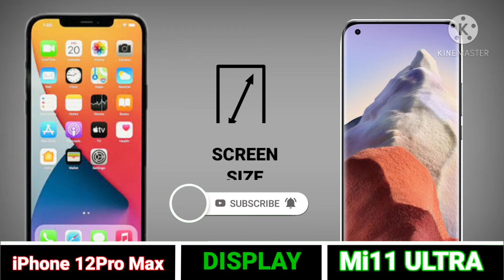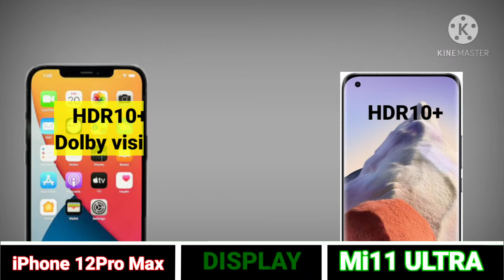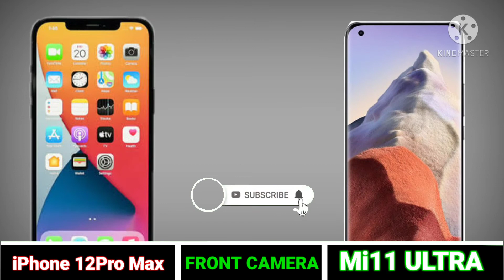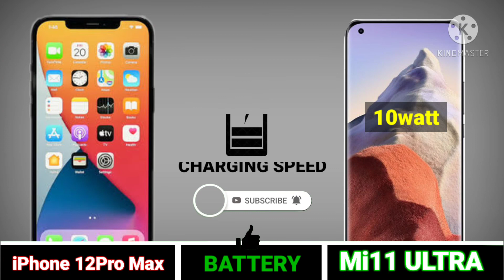Mi11 Ultra vs iPhone 12Pro Max // iPhone 12Pro Max vs Mi11 Ultra Comparison // Comparison Video